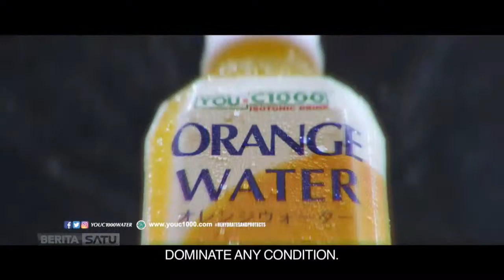Special Report : Presiden Lantik KSAL & KSAU